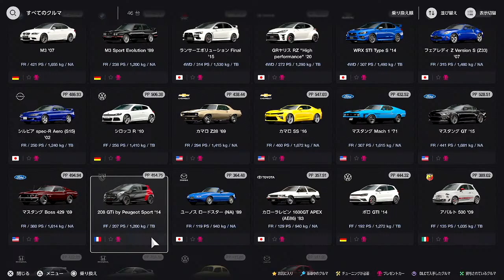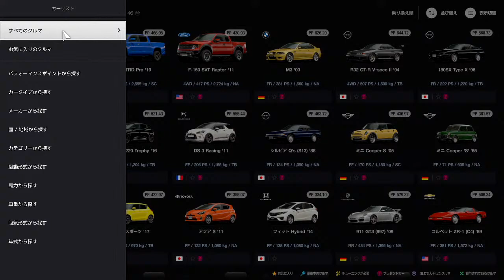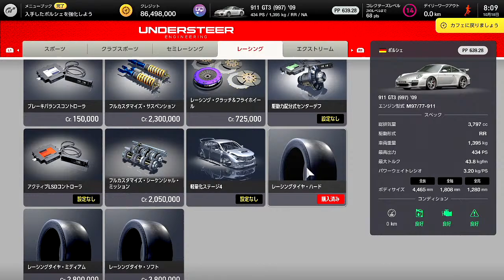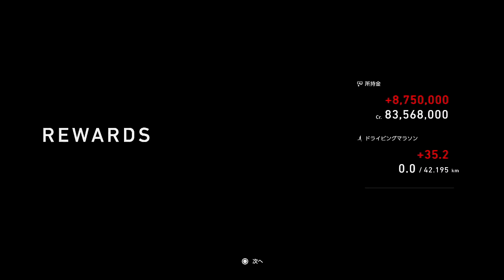＃24【グランツーリスモ7（GRAN TURISMO 7）】【ポルシェカップに挑戦】【ポルシェ911で勝負】【PS4】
瞬のネビュラチェーン
改めて聞いたらオリジナルの声ってベジータの声優さんですよね確か
英語版よりも全然良かったです

『グランツーリスモ7』（GRAN TURISMO 7、GT7）は、ソニー・インタラクティブエンタテインメントから2022年3月4日に発売されたレースゲーム。グランツーリスモシリーズのひとつ。25年間続いたシリーズの集大成といえるもので、グランツーリスモモードがワールドマップ(キャンペーンモード)として復活した。

概要
PlayStation 5における初めてのグランツーリスモである。特に下記の5点が従来と異なる特徴である。

驚異のグラフィック：4K、HDRをサポートするレイトレーシング，最大60FPSのフレームレート。
高速のローディング：SSDによるロード時間なしの場面切り替え。
アダプティブトリガー：車種ごとの繊細なコントロール。
ハプティックフィードバック：車種ごとのタイヤ感覚の再現。
対応ヘッドフォンでのTempest 3Dオーディオ技術：対応ヘッドフォンで付近の車を正確に把握可能。
これらをPS5の性能を活かした製品で当初はPS5版のみが発表されていたが、後日にPlayStation 4版の発売も正式発表された[1]。同一タイトルが異なる世代のゲーム機で発売されるのはグランツーリスモシリーズでは今回が初めてとなる。

また、発売直前にはGT SPORTで4万5000時間にも及ぶ深層強化学習によりタイムトライアル・レースにおいて数多いプレイヤーを打ち負かしたAI『GT Sophy』が発表され、時期は未定ながらもゲーム内への実装が予定されている。

2020年病気が発覚⇒その後小康状態⇒休養療養を行うも2022大幅悪化

ＣＰＵ⇒corei7-3630QM（古っ！）
メモリ⇒8ＧＢ
画質　⇒1280*720
AI　　⇒AG03
MIC　⇒SM58